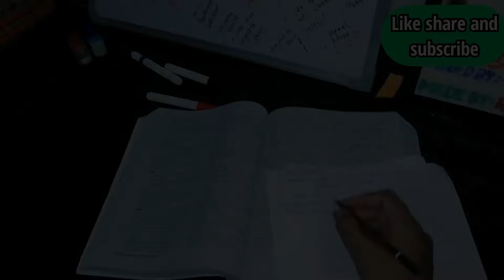First study vlog of life /plz like share and subscribe